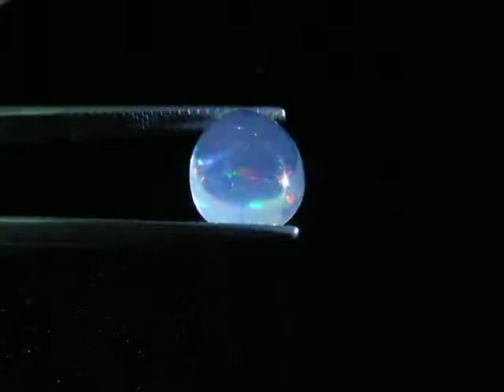CA8781 3 65 Ct Opal Ethiopia